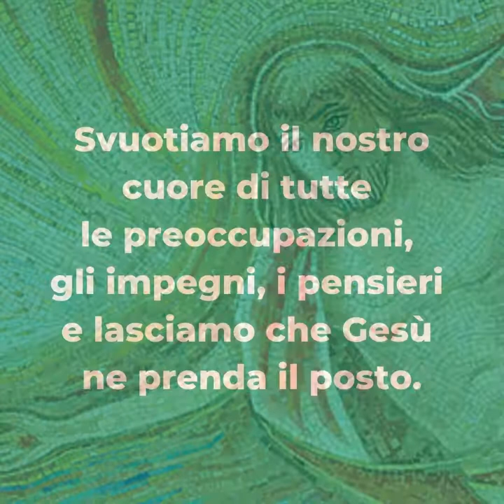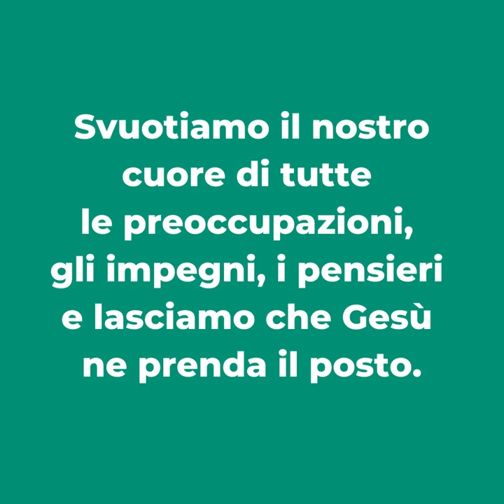Parole di Avvento 2021 - 21 dicembre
𝐌𝐚𝐫𝐭𝐞𝐝𝐢' 𝟐𝟏 𝐝𝐢𝐜𝐞𝐦𝐛𝐫𝐞 𝟐𝟎𝟐𝟏

📖 Mt 1,18-24
Gesù nascerà da Maria, sposa di Giuseppe, figlio di Davide.

Maria è Madre di Gesù, ma è anche Madre della Chiesa, ovvero Madre di tutti noi cristiani. Maria è madre e come tale dona ai suoi figli ciò di cui hanno più bisogno e ciò che li renderà pienamente felici: questo dono è Gesù.
In questi ultimi giorni di Avvento, prepariamoci bene ad accogliere Gesù come fece Giovanni nel grembo di Elisabetta: con immensa gioia. La nostra salvezza è vicina: può esserci una gioia più grande di questa?

▪ 𝐒𝐯𝐮𝐨𝐭𝐢𝐚𝐦𝐨 𝐢𝐥 𝐧𝐨𝐬𝐭𝐫𝐨 𝐜𝐮𝐨𝐫𝐞 𝐝𝐢 𝐭𝐮𝐭𝐭𝐞 𝐥𝐞 𝐩𝐫𝐞𝐨𝐜𝐜𝐮𝐩𝐚𝐳𝐢𝐨𝐧𝐢, 𝐠𝐥𝐢 𝐢𝐦𝐩𝐞𝐠𝐧𝐢, 𝐢 𝐩𝐞𝐧𝐬𝐢𝐞𝐫𝐢 𝐞 𝐥𝐚𝐬𝐜𝐢𝐚𝐦𝐨 𝐜𝐡𝐞 𝐆𝐞𝐬𝐮' 𝐧𝐞 𝐩𝐫𝐞𝐧𝐝𝐚 𝐢𝐥 𝐩𝐨𝐬𝐭𝐨.